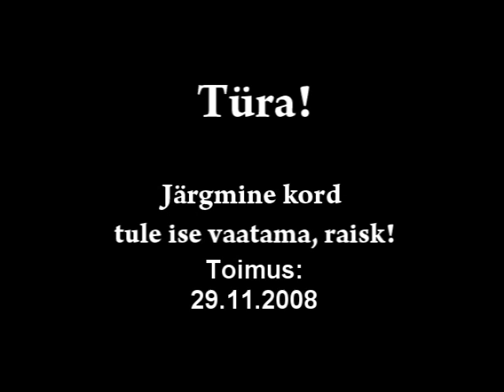Siseka võistlus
Little competition.